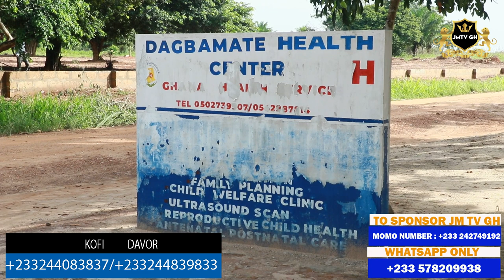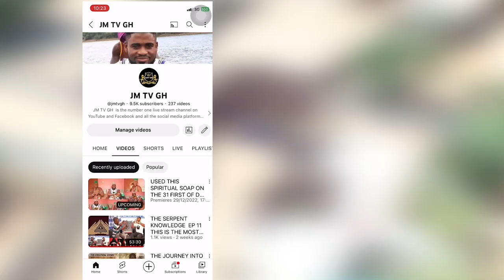This Is What Make Dagbamate Shrine Vodou Call Afetorku Very Powerful. Must Watch.